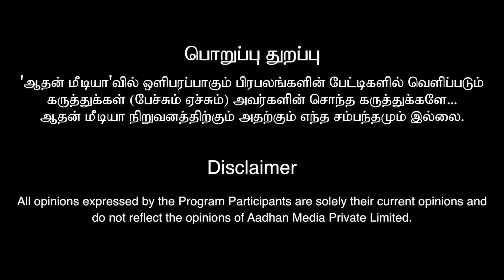இந்தியா விரைவில் இலங்கையாக மாறும் | திருச்சி வேலுச்சாமி | கொடி பறக்குது | Aadhan Tamil